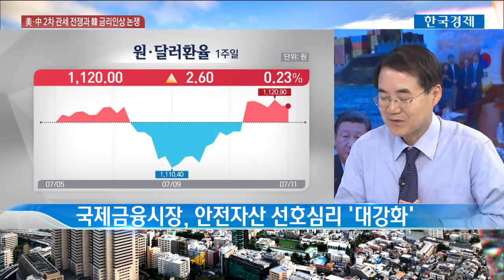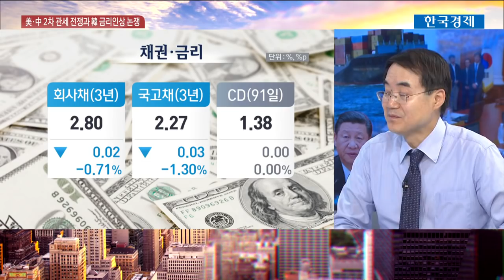[한상춘 지금 세계는] ‘진퇴양난’ 통화정책…2차 관세전쟁에 8개월째 금리동결 / 한국경제TV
미중 간 무역전쟁이 확전 양상을 보이며 우리 경제를 둘러싼 먹구름이 짙어지는 모양새입니다. 이런 가운데 오늘(12일) 한국은행의 금융통화위원회가 기준금리를 8개월째 동결했는데요. 우리 경제의 앞날을 짚어봤습니다.